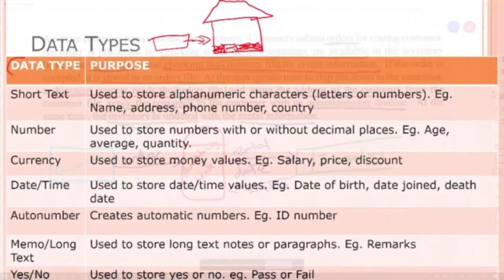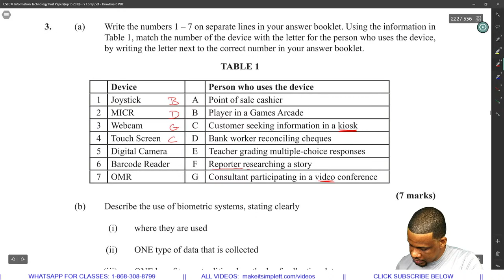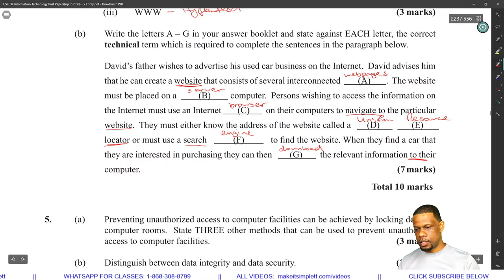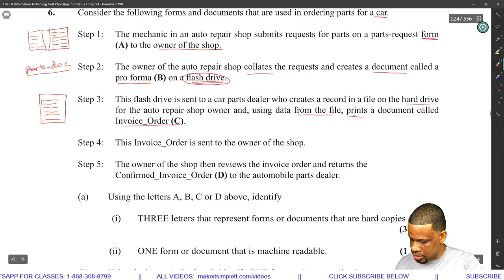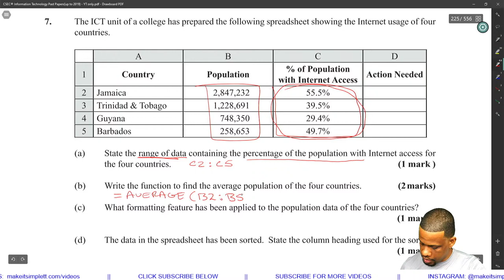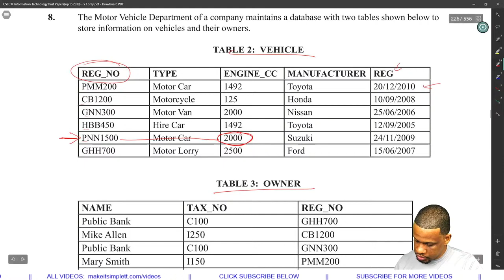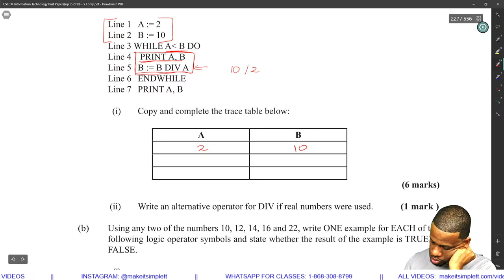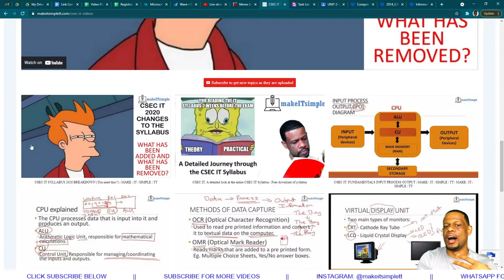CSEC IT: January 2012 Paper 2 Solutions